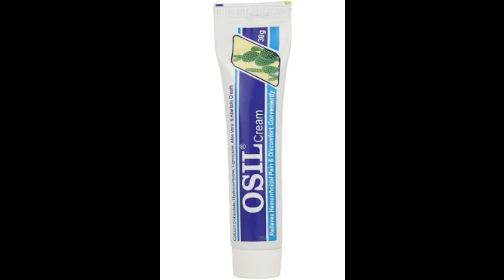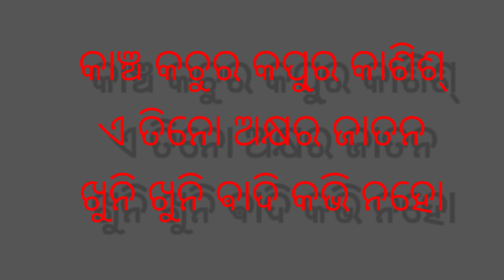ଅର୍ଶ ରୋଗ ମନ୍ତ୍ର | Arsha roga mantra.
bhagya bhabisya
bhagya bhavishya
bhagya bhagya
ajira rasifala
ajira rasifala
mantra pushpanjali
mantra jaap
mantra meditation
mantra pushpam
mantra song
odia mantra
Odia bayagita
odia sadhubani
odia anuchinta
odia tips
odia vastu tips
vastu bichara
odia nitibani